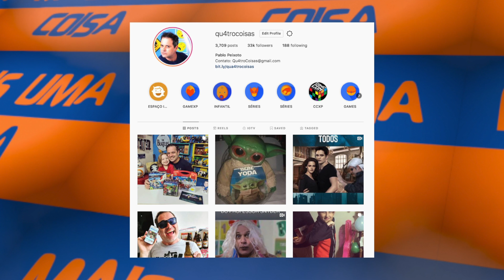CONFIRMADO! CRISTIAN BALE SERÁ GORR! MAS QUEM É GRORR?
Pablo Peixoto do Qu4tro Coisas fala sobre a confirmaçãod e qual personagem será interpretado por Christian Bale em Thor Love and Thunder

Thor: Love and Thunder ainda está muito longe, mas muitos detalhes já foram revelados sobre a sequência de Thor: Ragnarok, de Taika Waititi. E agora Christian Bale será o vilão do novo filme do Deus do Trovão!

Outros detalhes que já sabíamos era que Natalie Portman irá repetir o papel de Jane Foster para se tornar a Poderosa Thor, enquanto Valquíria encontrará sua Rainha depois que o Deus do Trovão a nomeou o “Rainha” de Nova Asgard.